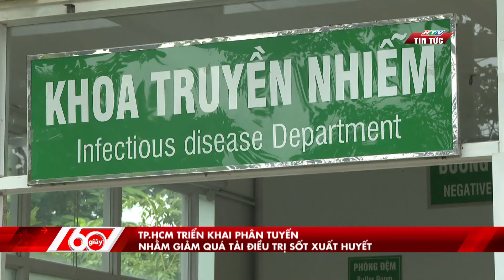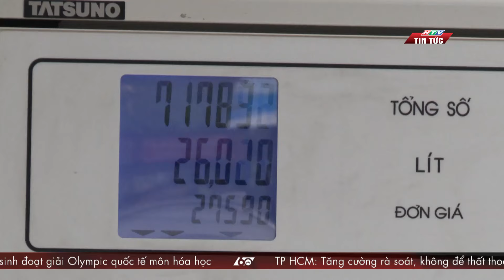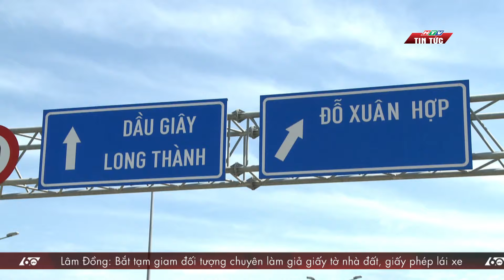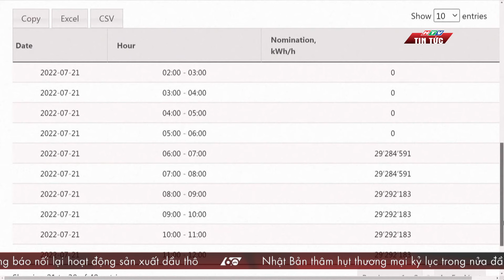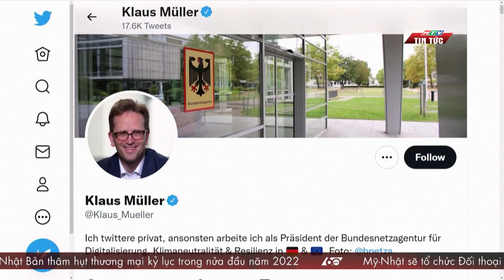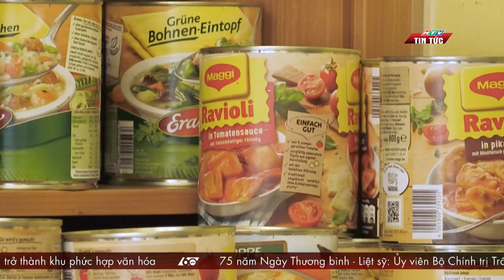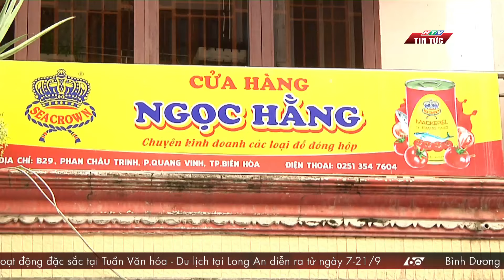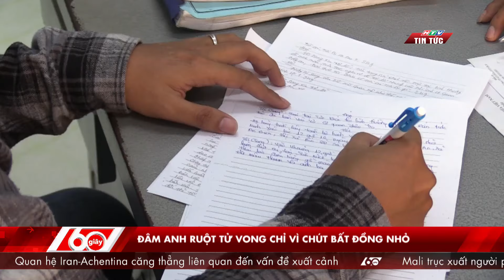60 Giây Chiều 21/07/2022 | TP.HCM TRIỂN KHAI PHÂN TUYẾN NHẰM GIẢM QUÁ TẢI ĐIỀU TRỊ SỐT XUẤT HUYẾT